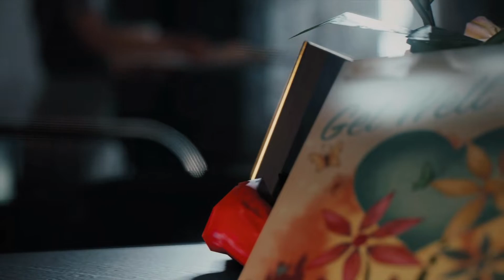Убийство Оливии Маркано Mafia III